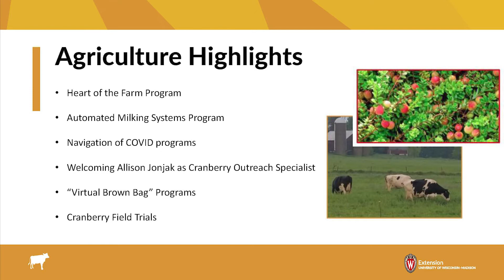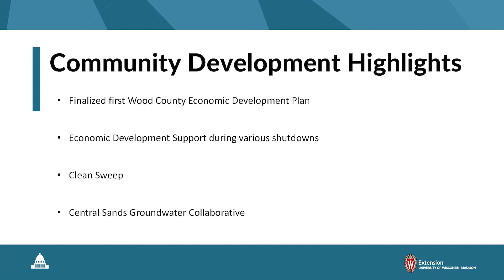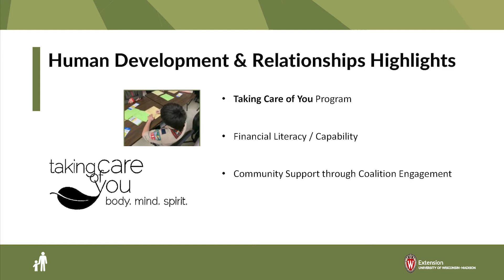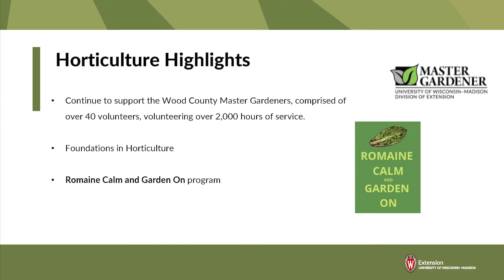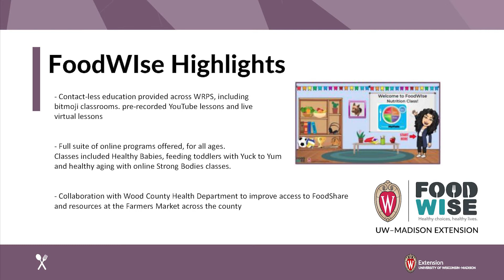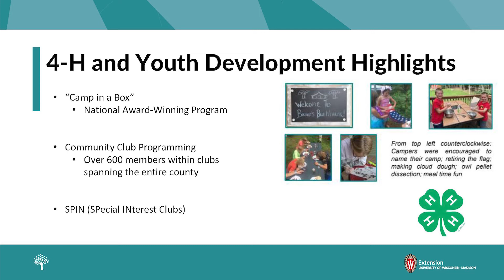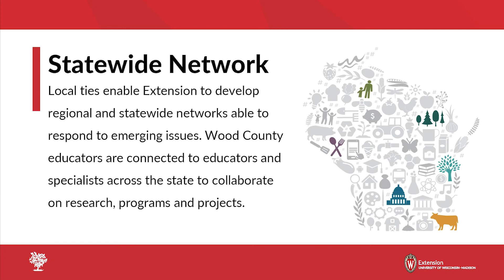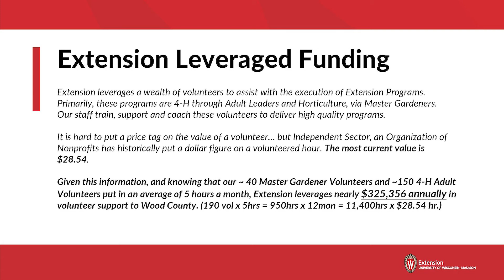Wood County Board Of Supervisors | 9-21-2021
Meeting of the Wood County Board of Supervisors
The meeting includes a Wood County Extension presentation.
Recorded and edited by WRCM Assistant Multimedia Specialist Kevin
Bargender
9-21-21